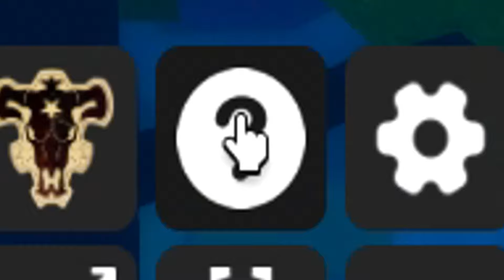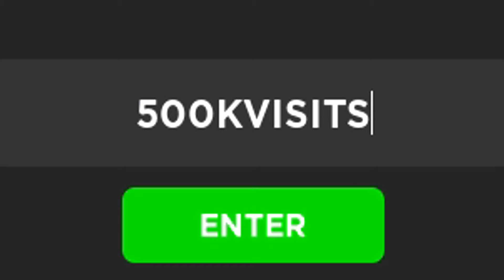7 CÓDIGOS NUEVOS✅TODOS los CÓDIGOS de🔥ERA DE GRIMOIRES🔥CÓDIGOS de 🔥GRIMOIRES ERA🔥Roblox 2024🔥EMiLiOR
🟢 🔥🔥GRIMOIRES ERA🔥🔥

CÓDIGOS publicados en el VÍDEO:

RESETSTATS2 – Redeem code to Reset Stats (NUEVO)
10KDISCORD – Redeem code for free rewards (NUEVO)
6KPLAYERS – Redeem code for free rewards (NUEVO)
GGGAMES – Redeem code for free rewards (NUEVO)
MEDTW – Redeem code for free rewards (NUEVO)
GUIZERAYT – Redeem code for free rewards (NUEVO)

Únete a La Tropa de EMiLiOR